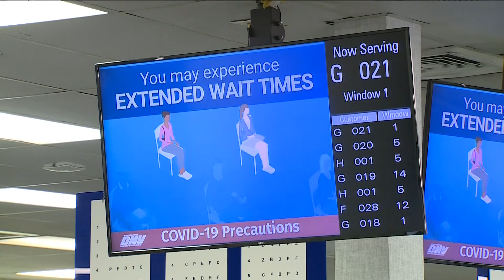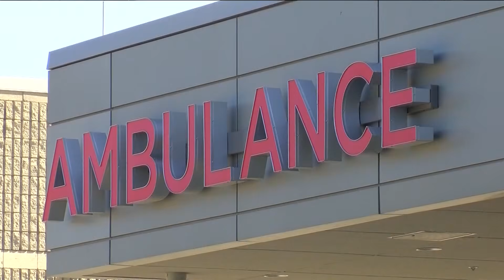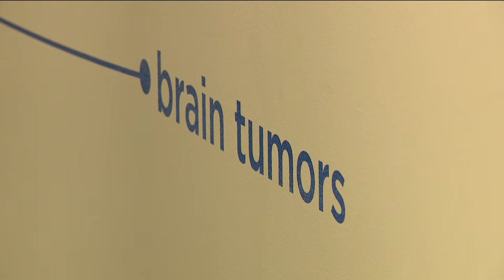Vision loss leads to shocking medical discovery for northwest Ohio woman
Meghan Russell first noticed her vision loss when trying to renew her driver license. She couldn't believe what caused it.